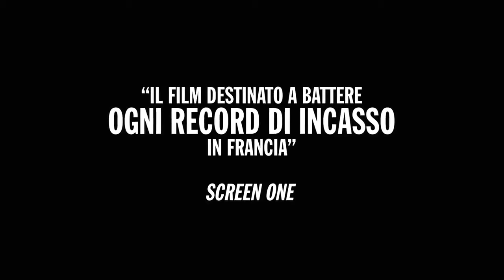In solitario Trailer italiano ufficiale Official Trailer Dal 21 Novembre Al Cinema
TRAMA DEL FILM IN SOLITARIO:
Lo skipper Yann Kermadec realizza il proprio sogno quando viene ripescato a causa del forfait di un concorrente per il Vendée Globe. Dopo alcuni giorni di gara, Yann è costretto a fare una sosta forzata per riparare il suo timone danneggiato. Il suo tour mondiale sarà sconvolto...

USCITA CINEMA: 21/11/2013
GENERE: Drammatico
REGIA: Christophe Offenstein
SCENEGGIATURA: Jean Cottin, Christophe Offenstein, Frédéric Petitjean
ATTORI:
François Cluzet, Guillaume Canet, Karine Vanasse, Arly Jover, Josè Coronado, Jean-Paul Rouve, Virginie Efira, Emmanuelle Bercot, Philippe Lefebvre, Samy Seghir, Laure Duthilleul, Steve Suissa

FOTOGRAFIA: Guillaume Schiffman
MONTAGGIO: Véronique Lange
PRODUZIONE: Gaumont, Films du Cap, Les, A Contracorriente Films
DISTRIBUZIONE: Lucky Red
PAESE: Francia 2013
FORMATO: Colore

Trailer ufficiali dei film in uscita nelle sale cinematografiche , trailer di film già in in proiezione nei cinema e spezzoni di film vari, per aiutarti nella scelta del film da vedere da solo, con i tuoi amici o insieme alla tua famiglia, se ti piace e può essere utile questo canale iscriviti commenta e condividi i video che preferisci liberamente
Official trailer of the movie coming out in theaters, movie trailers already in projection in cinemas and various film clips, to help in the selection of movies to watch alone, with friends or with your family, if you like and this can be useful channel subscribe comment and share your favorite video freely visit the facebook